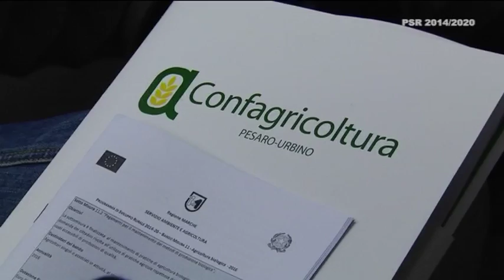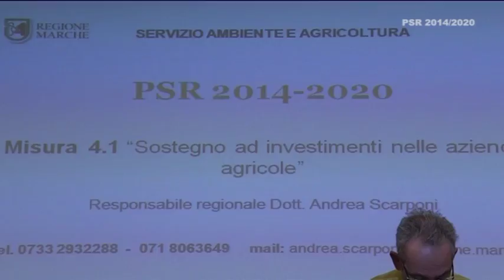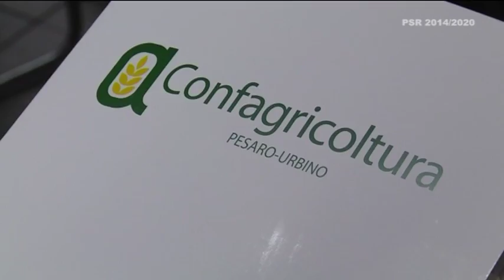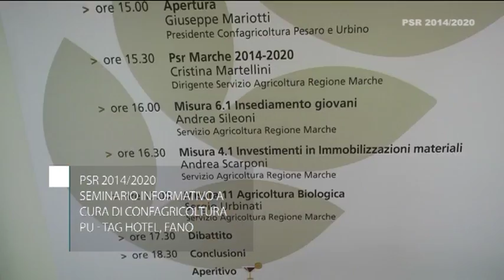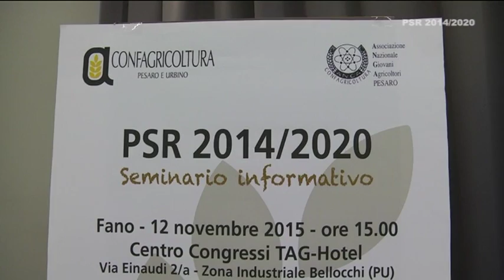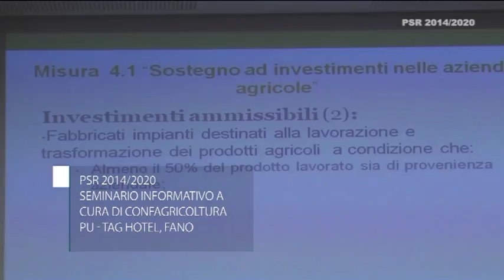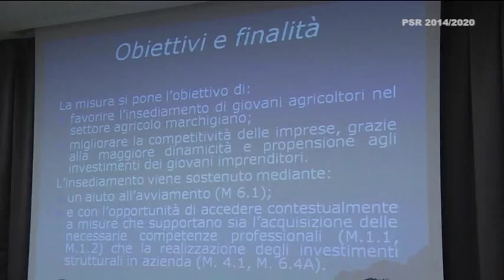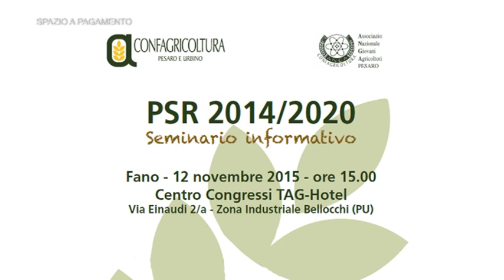Psr Confagricoltura - Seminario informativo